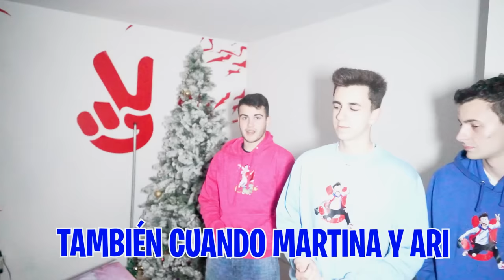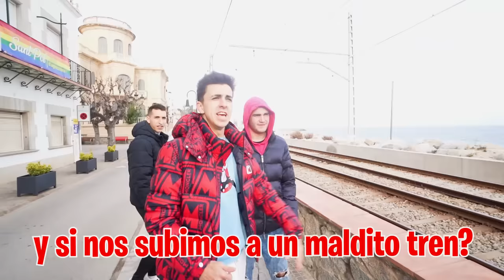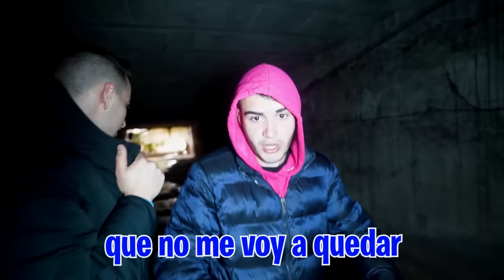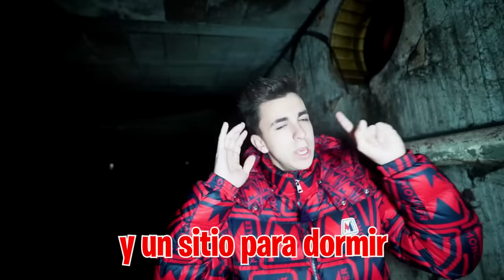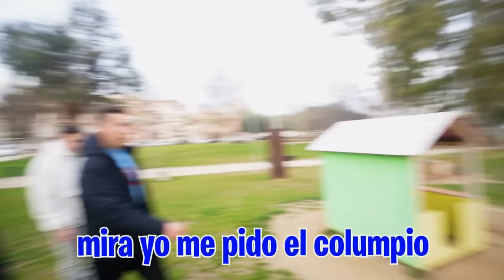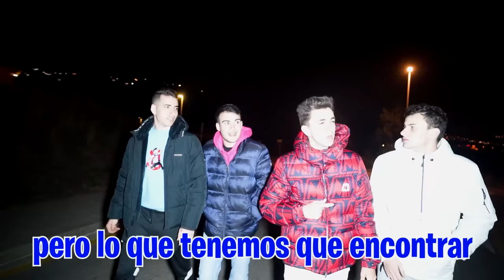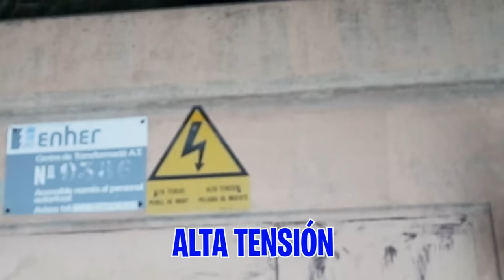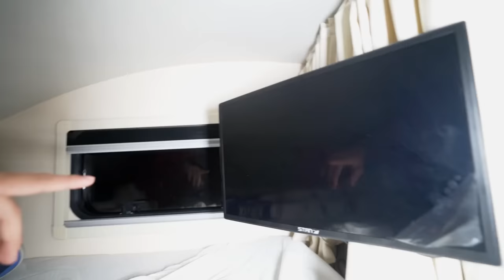NOS MUDAMOS A UNA CASA SOBRE RUEDAS…**Ultimo Video Maximo House**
Tenemos que irnos de la Máximo House donde hemos vivido tantos momentos pero la pregunta ahora es ¿dónde vamos a dormir hasta que encontremos una nueva casa?